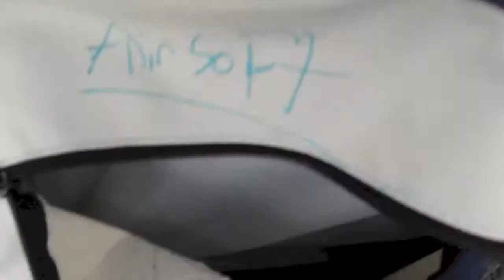Challenge #8: airsoft shooting/ collection vid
It was hard but totally fun to watch after.